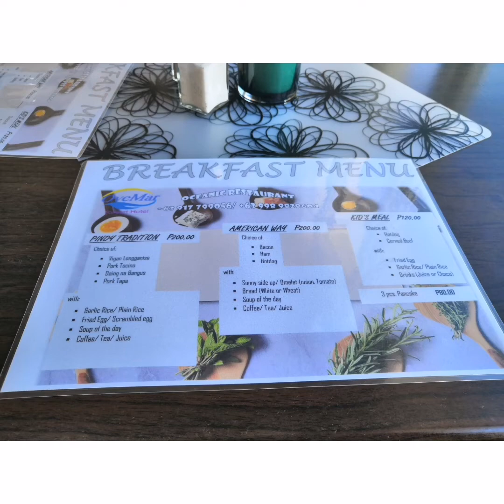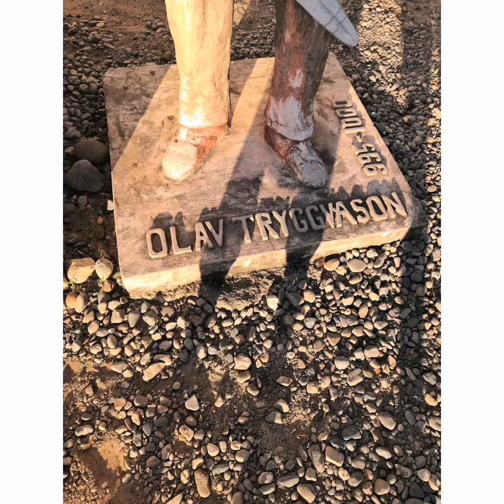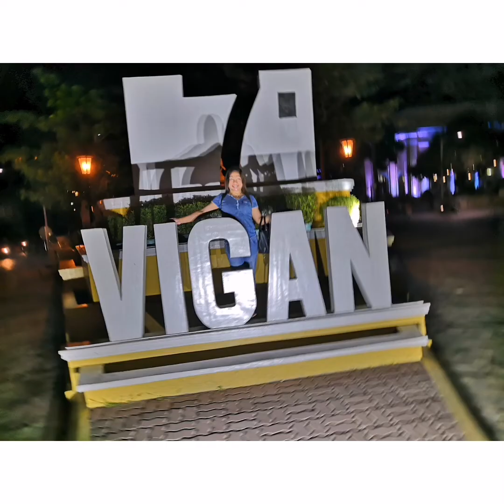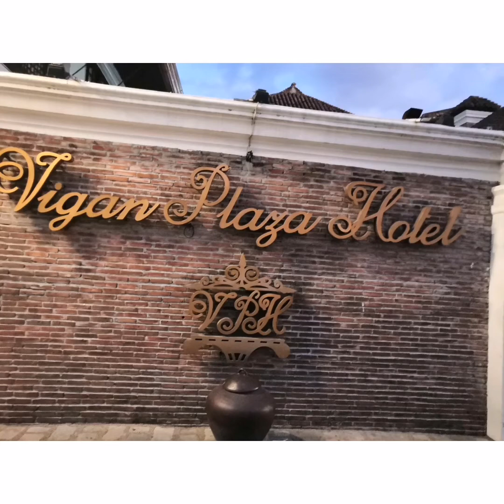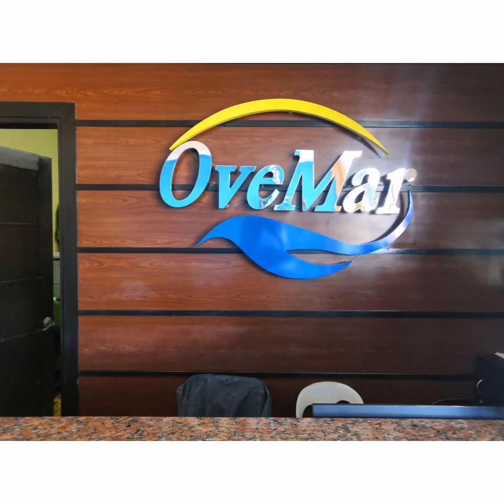VEGAN ILOCOS SUR 2020|| (MEMORIES) || 1 TRIP MANY DISTINATIONS ||NASOL HINUCTAN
Travel to vegan 202
many distination
ovemar hotel
nasol hinuctan

Maraming salamat po sa inyong patuloy na panunuod NG aking journey.. At maraming salamat sa inyong supporta.. Mabuhay po tayong lahat God bless us all mwahh..